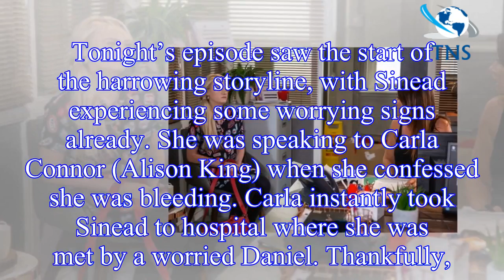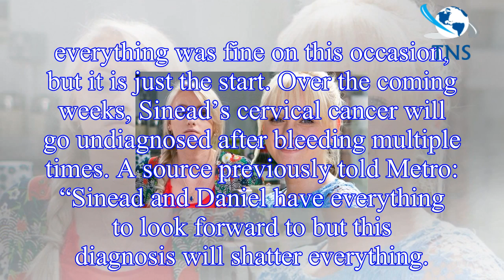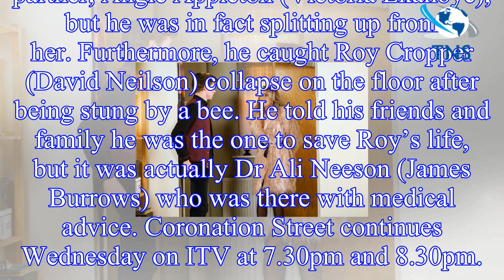Coronation Street spoilers: Fears for Sinead Tinker as harrowing cancer storyline begins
The bubbly youngster was overjoyed with partner, Daniel Osbourne (Rob Mallard), when they discovered she was pregnant Sinead Tinker (played by Katie McGlynn) had a baby scare on Coronation Street this